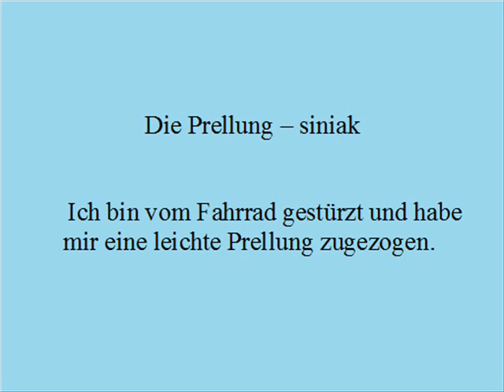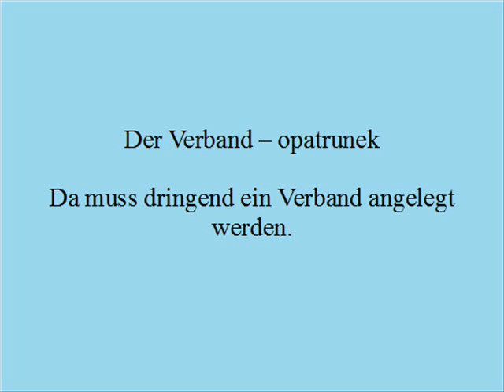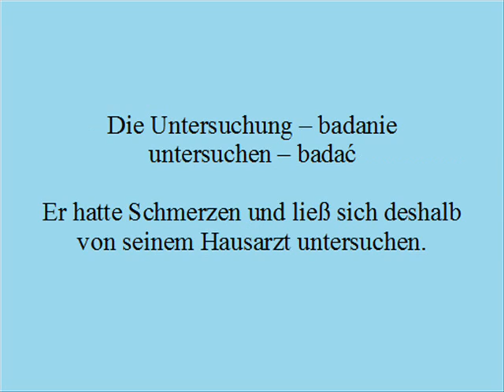1000 Najważniejszych niemieckich słów - lista 79